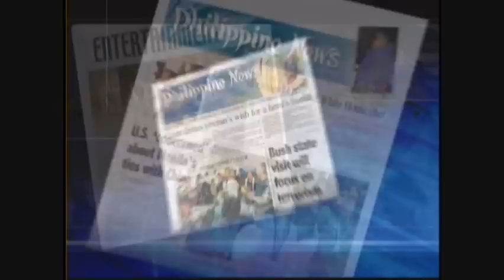Grind Time Rappers Predict Pacquiao Margarito Fight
Grind Time Rappers give their input on the fight between Manny Pacquiao and Antonio Margarito.

Grind Time is one of the biggest hip hop battle leagues in the world.

Caustic
Tantrum
Swarm Shogun
JoshRoxx
Fredo Algebra
P-Nut
Jermz